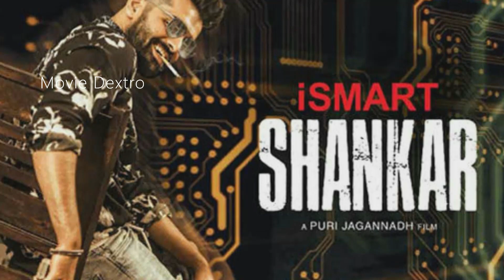Puri Jagannadh Top 10 Best Movies | Director Puri Jagannadh Best Movies at Box Office | Movie Dextro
Puri Jagannadh Top 10 Best Movies
Liger Director Puri Jagannadh Best Movies at Box Office
Puri Jagannadh Best Movies at Box Office